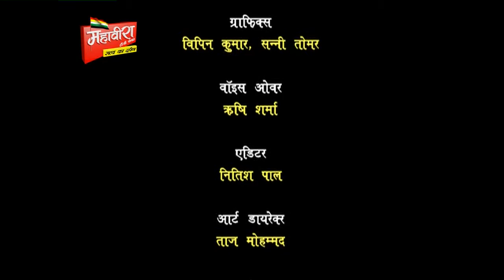KDKL EP 39 PART 01